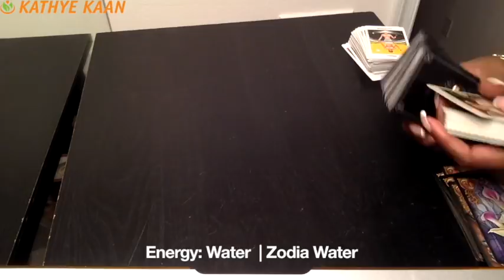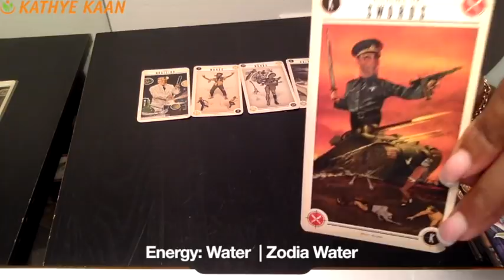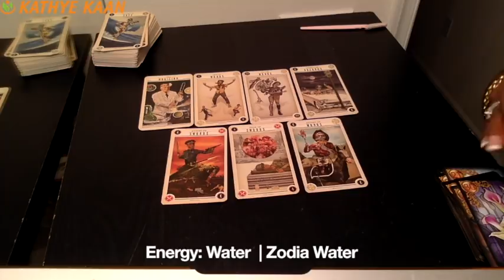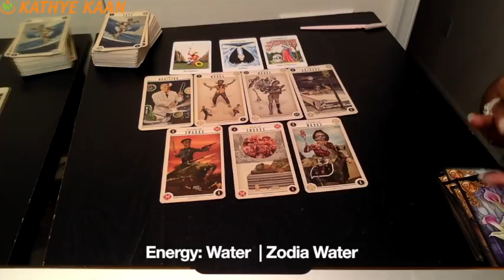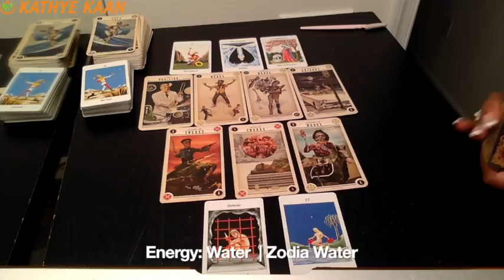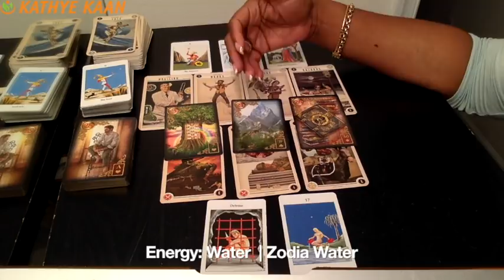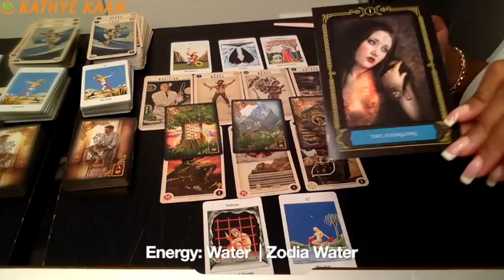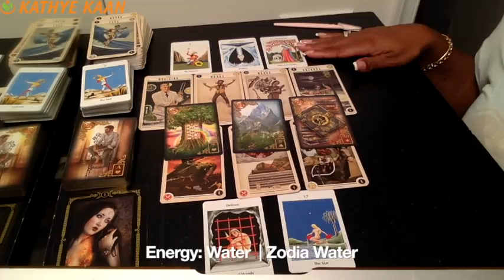AQUARIUS Weekly Reading Psychic Tarot | Horoscope | Week 44 | OCT 29 - NOV 04